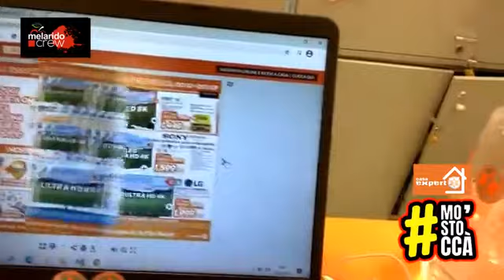CasaExpert della sera Fuorigrotta - 12/04/2021